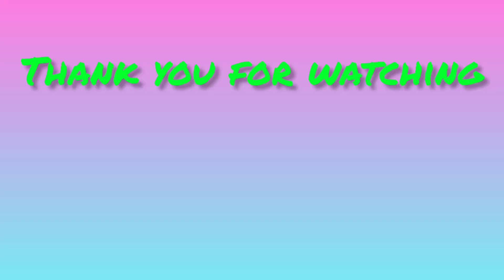இந்த liquid பாட்டில்ல இவ்ளோ விஷயம் இருக்கானு நெனைப்பிங்க 🤷‍♀️/liquid bottles reuse ideas in tamil💡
தூக்கி போடற liquid பாட்டில இனிமே இப்படி useful-ஆன ஆர்கானிஸ்ர்ஸ் செஞ்சுடுங்க👍🏻🤩